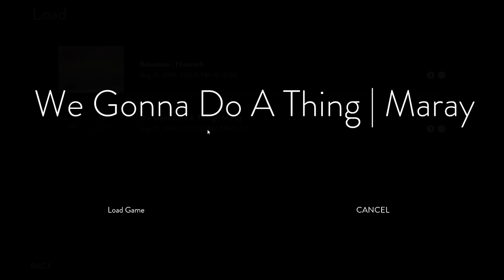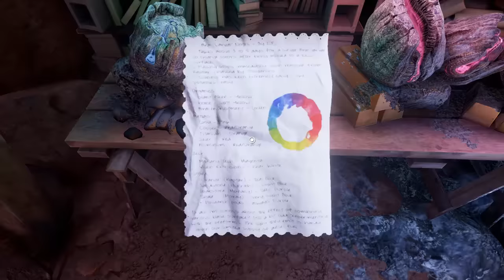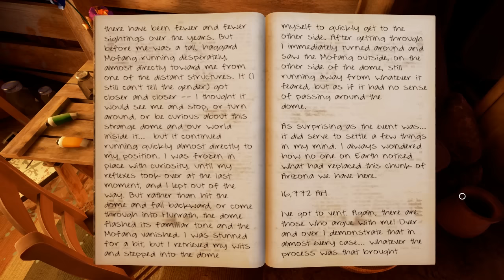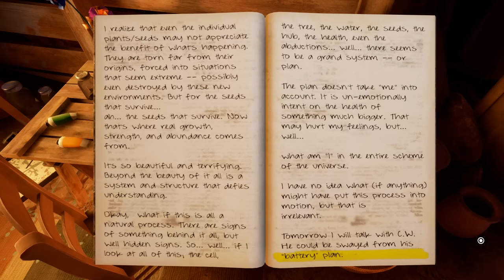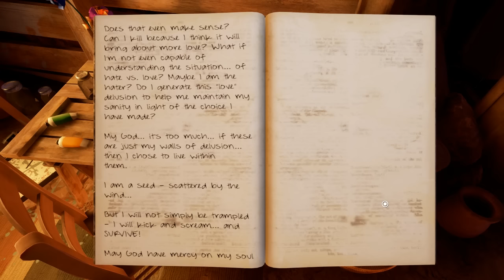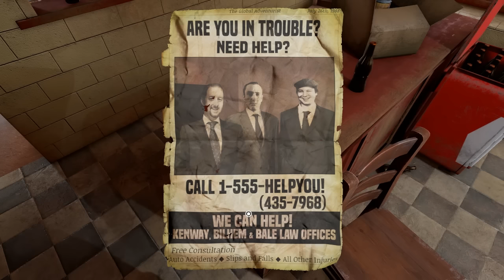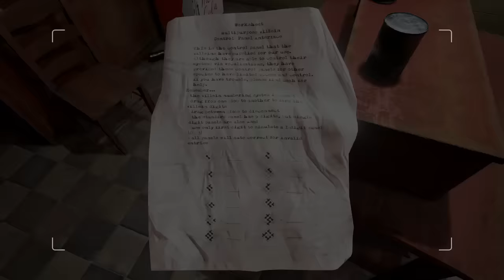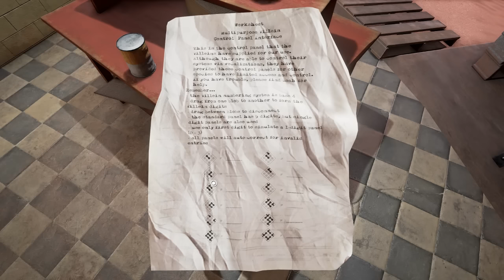Let's Play Obduction - PC Gameplay Part 9 - Villein 101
From Cyan, the indie studio that brought you Myst and Riven comes a whole new adventure that will become your world.

As you walk beside the lake on a cloudy night, a distant thunderclap demands your attention. A curious, organic artifact falls from the starry sky and inexplicably, without asking permission, transports you across the universe. You’ve been abducted from your cozy existence and added into an alien landscape with a stereotypical Kansas farmhouse, a white picket fence, and a rather bizarre little ghost town - well… almost ghost town. Adding to the oddity, you discover a strangely kluged kiosk that reassuringly welcomes you to Hunrath.

The new worlds of Obduction reveal their secrets only as you explore, coax, and consider them. And as you bask in the otherworldly beauty and explore through the enigmatic landscapes, remember that the choices you make will have substantial consequences. This is your story now.